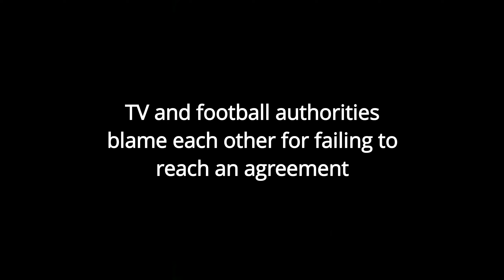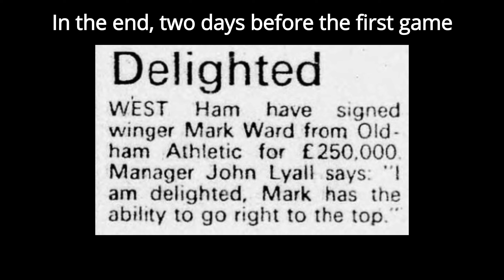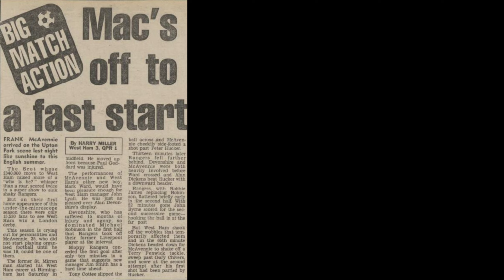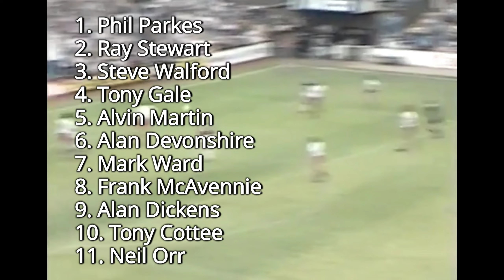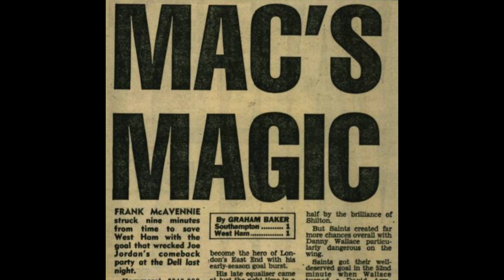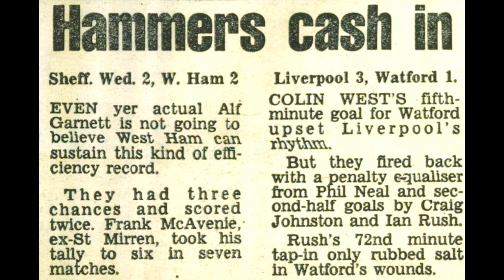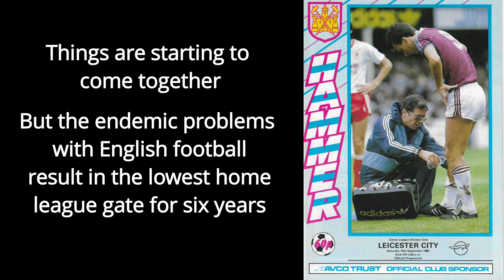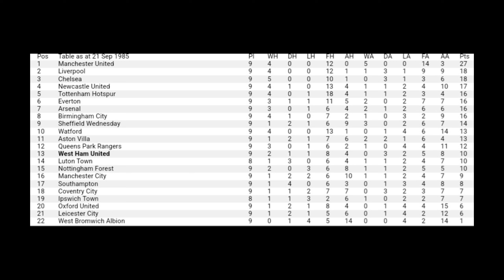51. FRANK WHO? West Ham United The John Lyall Years Ep51 - 1985-1986 Part 1 of 6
51. FRANK WHO? 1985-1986 Part 1 of 6
Part 51 of a series charting the history of West Ham United during the tenure of its favourite son. Football generally is in turmoil and the TV companies are not showing any games. Despite that, attendances continue to fall. West Ham avoided relegation by two points in May, bought two players no one had heard of and lost three of their first four games. It's looking like another struggle but a players' summit irons out some issues and the team starts to click. Paul Goddard's opening day injury means Lyall pushes new boy Frank McAvennie up front. With stunning results.